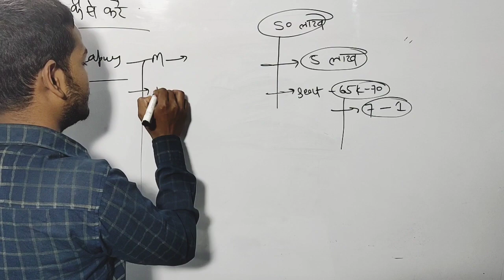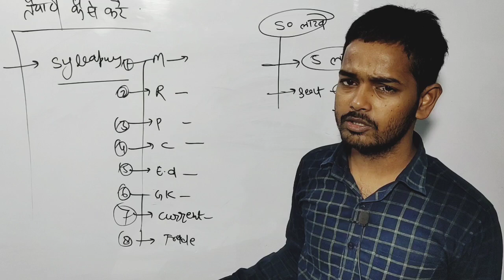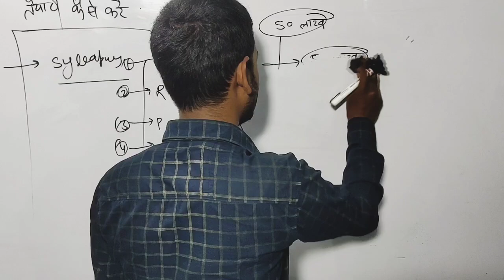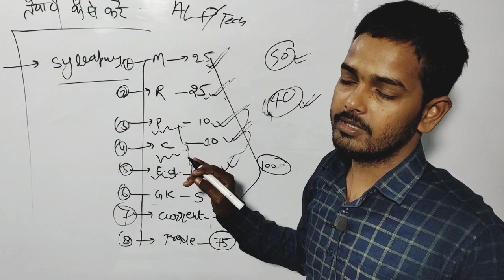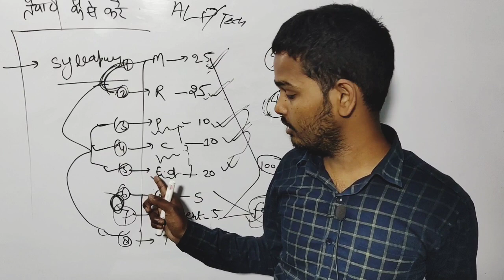बस एक प्रहार तैयारी के नाम || Alp/Technician upcoming vacancy 2023 || railway new requirement 2023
railway new vacancy rpf
rrb upcoming vacancy 2022
rrb alp upcoming vacancy,
rrb alp 2022,
rrb,
rrb alp latest news,
alp news today,
alp vacancy news,

Railway नई भर्ती 2023 | Railway Recruitment 2023 | RRB ALP/Technician Recruitment 2023 Jalp vacancy